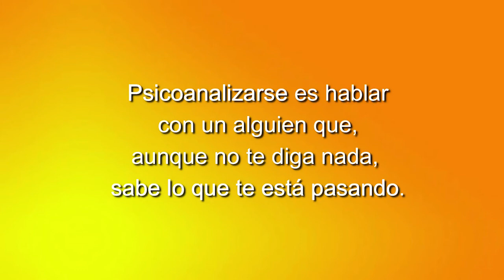82 ELLAS, CONVERSACIONES DIVERSAS: EL TEATRILLO GRUPO CERO